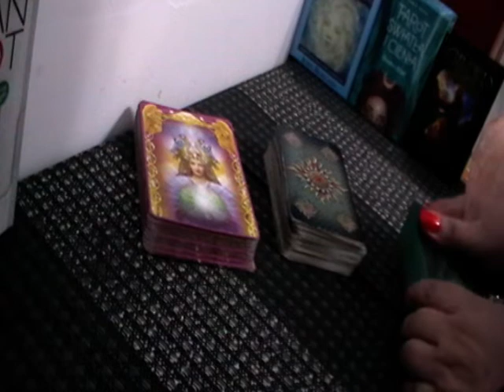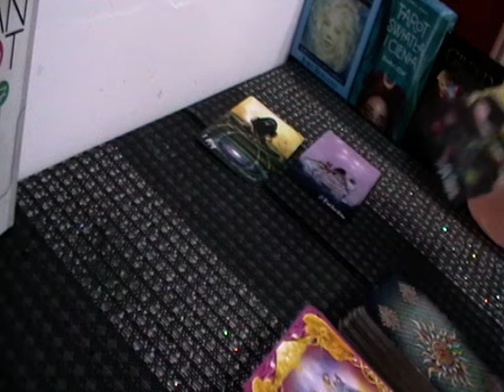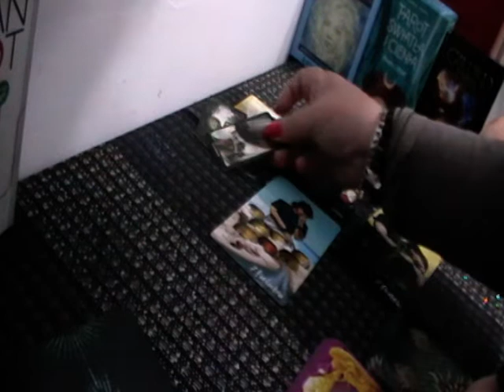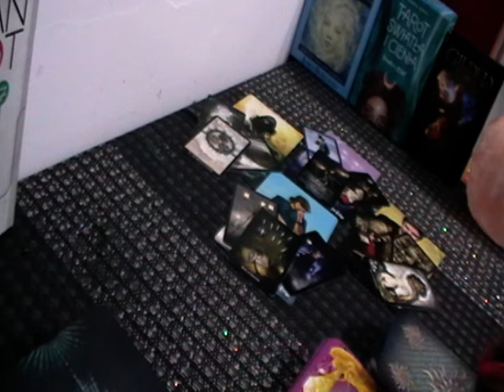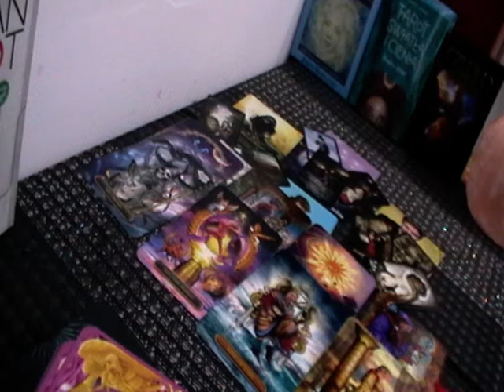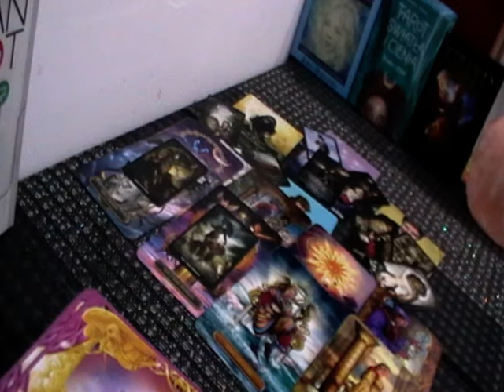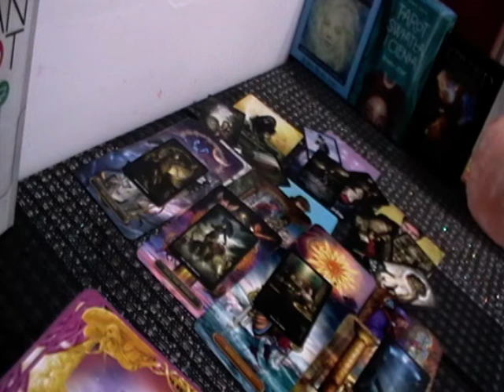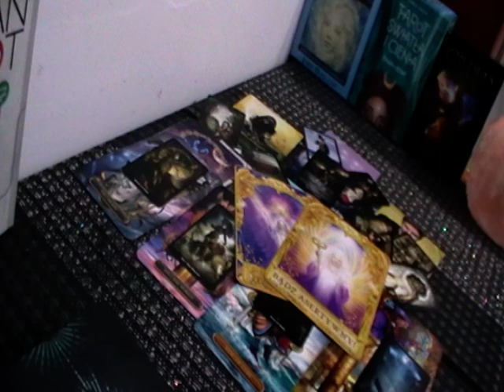RAK - TAROT - PAŹDZIERNIK 2022r.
Zapraszam na czytanie miesięczne z Kart Tarota Twojego znaku zodiaku. Jest to ogólne czytanie, z tym że zobaczysz tu dodatkowo kartę na każdy tydzień miesiąca i odpowiedź na Twoje pytanie z Kart Anielskich.

                                PISZ
                            NA E- MAIL:

                      Pozdrawiam - Iwi